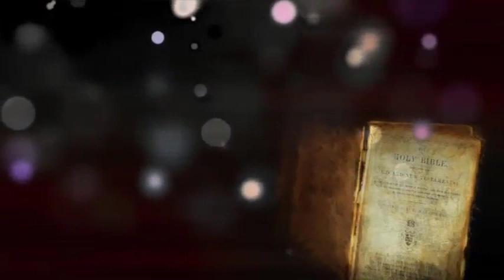The Book of Esther Chapter 1-10 | English Audio Bible